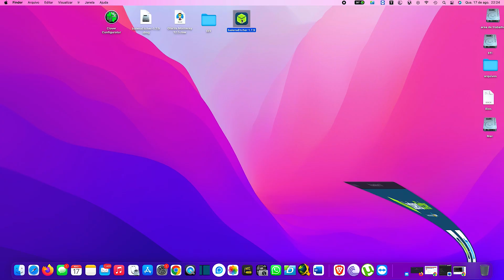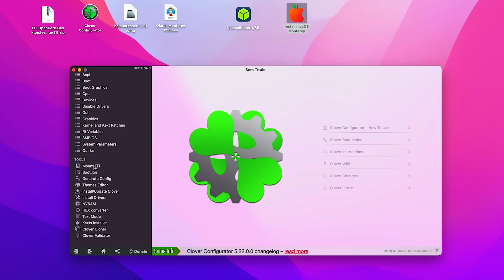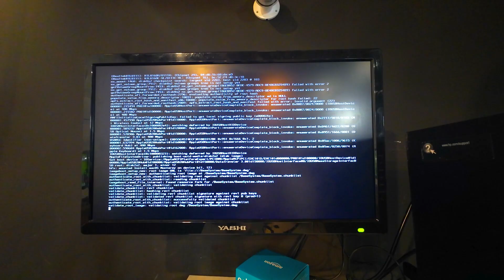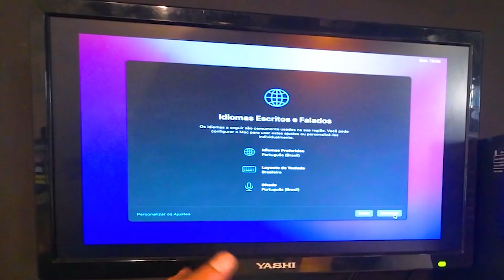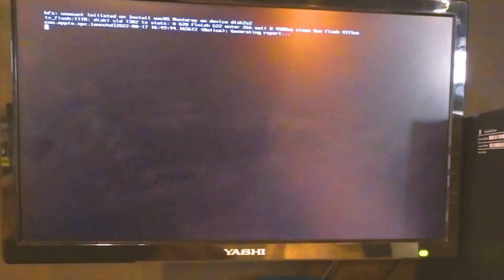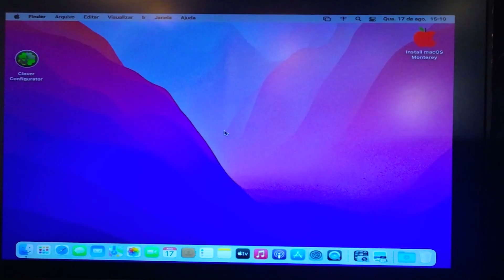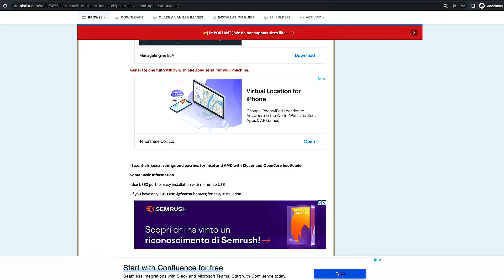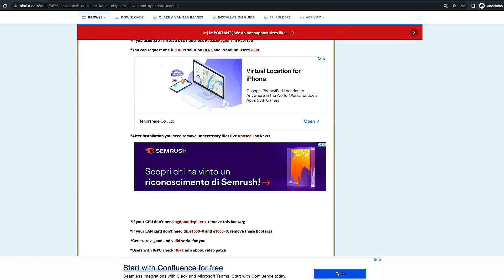Tutorial Hackintosh 2022 Monterey !! | o mais fácil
Tutorial Hackintosh 2022 monterey !!

Guia de como você pode fazer um Pc normal e usar o sistema Monterey da apple sem precisar ter um Mac isso mesmo esse processo se chama Hackintosh ele te permite de instalar o sistema operativo da Apple o OSX em qualquer tipo de computador ou notebook Mas lembro a vocês que esse processo pode dar errado por diversos motivos incompatibilidade de hardware, pendrive ruim (lenta leitura) arquivos corrompidos etc... de qualquer marca ou modelo ex, Dell, Acer, Lenovo, hp, Asus etc.. claro que existem algumas restrições de hardware mas para isso na maior parte dos casos da certo porque existe muito material disponível na internet quando o assunto e Hackintosh , esse processo te permite de montar uma Pc com a configuração que você escolher claro sempre cuidando e vendo as compatibilidades mas na maioria das vezes você consegue montar um Pc com o hardware muito superior comparado com um Macbook, um Imac , ou Mac mini que vem com suas configurações de fabrica gastando muito mas muito menos que o valor de um Apple e você pode não acreditar mas o desempenho na maioria das vezes e muito superior do que você usar um computador Apple porque ali você turbina seu hackintosh da forma que quiser, e isso te deixa um universo de possibilidades ao alcance do seu bolso.
 Espero que gostem e nos vemos nos próximos vídeos do canal.

link da imagem DIRETO!! SEM PUBLICIADE MONTEREI

Tutorial / Guia Hackintosh 2022 macos Monterey com base no site Oralila

NOVO LINK DIRETO SEM PUBLICIADE

Criar Pen no MacOS:
- link direto criado por min!! Imagem do MacOS MONTEREI

Seja bem-vindo(a) ao canal Assistech Tube!